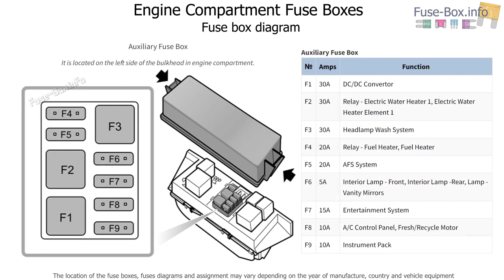Fuse box location and diagrams: MG MG6 (2014-2016)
Fuse box diagrams (location and assignment of electrical fuses and relays) MG MG6 (2014, 2015, 2016, 2017).